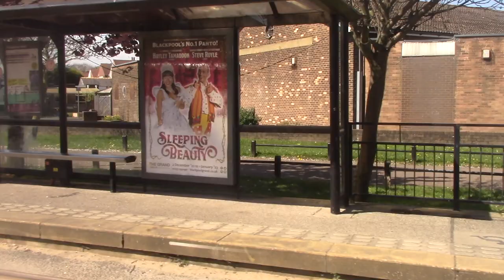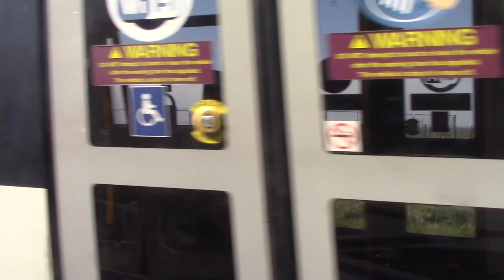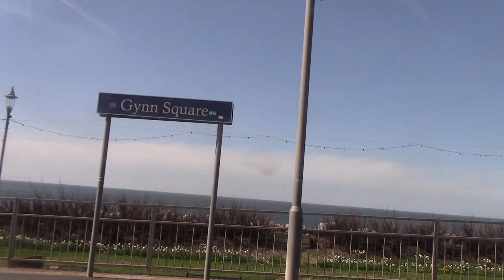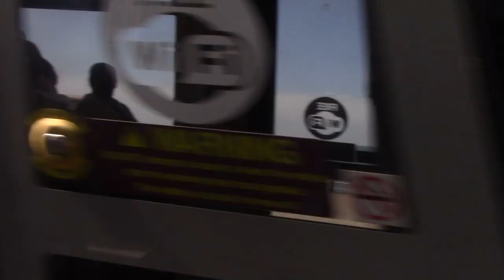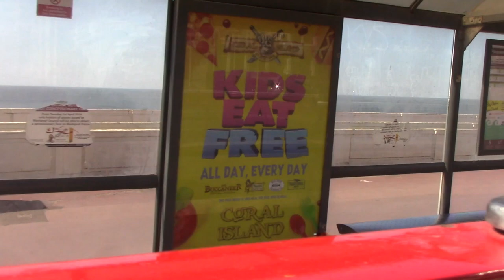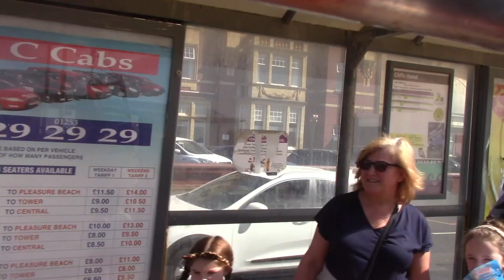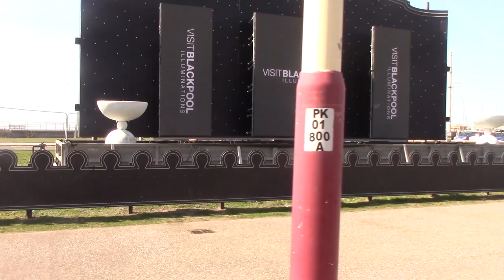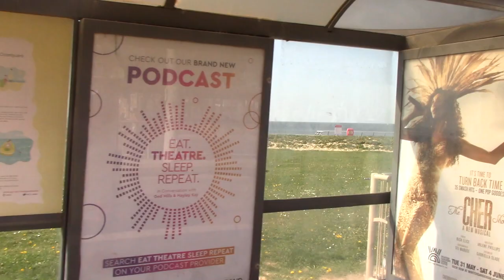Travel Jack Journeys Series 7 Episode 6 Blackpool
This Episode is 1 Hour & 22 minutes long
Dated filmed was Thursday 21st April 2022

This is Episode 6 of 10 in this Series
In this Episode I went to Blackpool on a Day trip with East Yorkshire Coaches

Travel Jack Journeys are filmed though out the Year and uploaded towards the end, The filming order is different  to the showing order

Time Stamps
00:00 Journey to Blackpool
05:32 Arrival at Blackpool
07:35 Tram to Fleetwood
18:59 Tram to Blackpool
37:25 Back at Blackpool
42:41 Heritage Tram Tour
1:02:10 Look at the New Bit
1:07:55 Journey to Goole